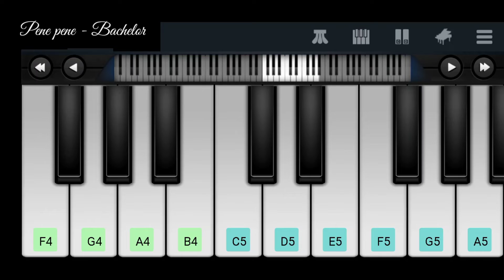Pene pene piano cover | piano notes & tutorial | Bachelor movie song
Piano notes of pene pene song (Bachelor movie)